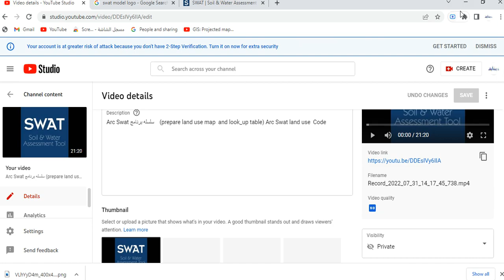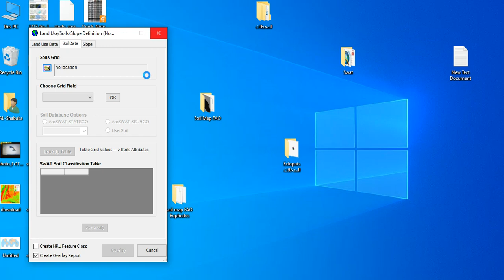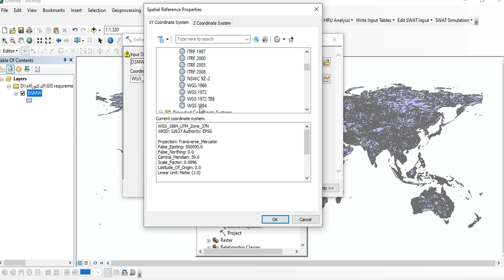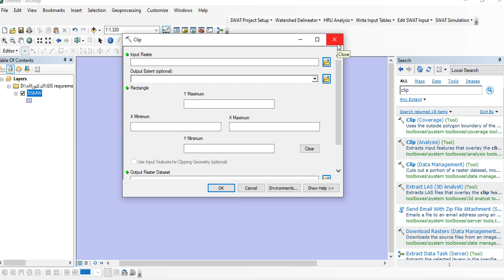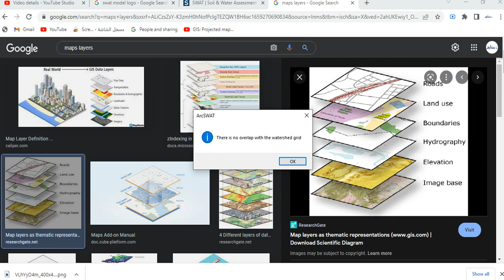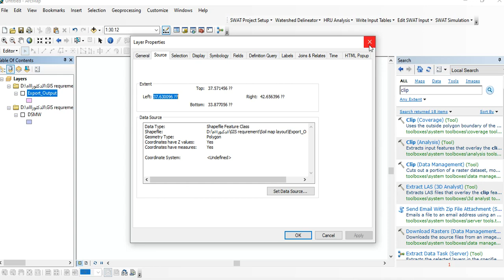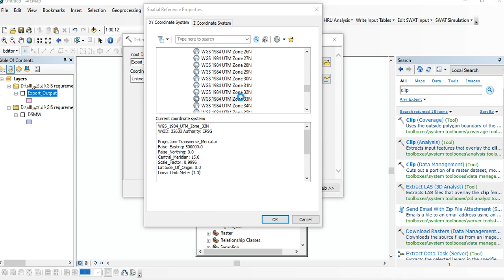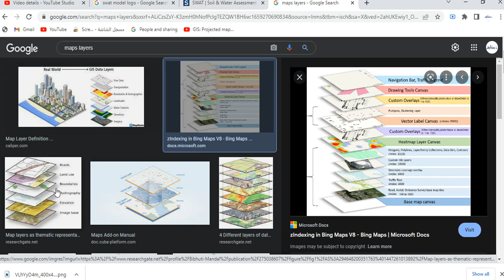There is no overlap between layers maps . Why